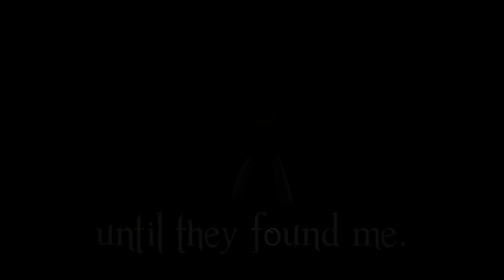Let's Play The Sims 4 VAMPIRES of Nightshade // Ep 04 // VALENTINE'S DAY REVENGE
In this episode of The Sims 4 VAMPIRES of Nightshade, Mallory is upset with Cate's banishment and decides to take matters into her own hands, while Persephone and Haden try their best to celebrate Valentine's Day together!

♦ My Origin: kaleidow

Music Box Song CREATED BY: Shigurizu Chan

Piano: Claude Debussy - Clair de Lune